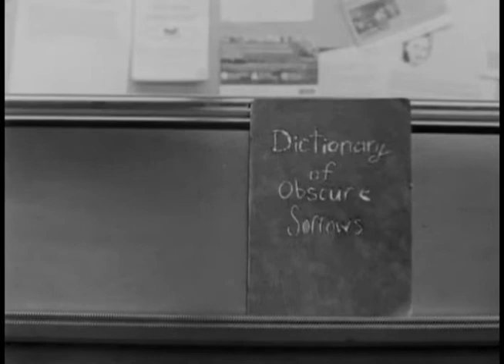Dictionary of Obscure Sorrows - Film #5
Final Ryerson first year group project. Filmed on a bell and howell 16mm camera.